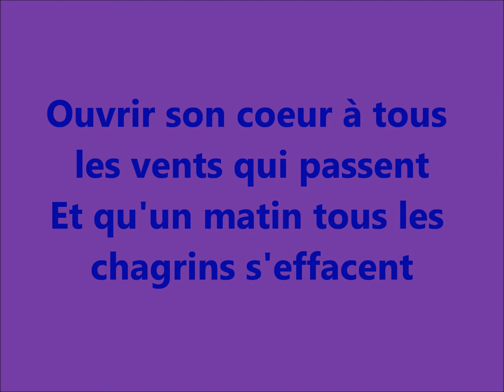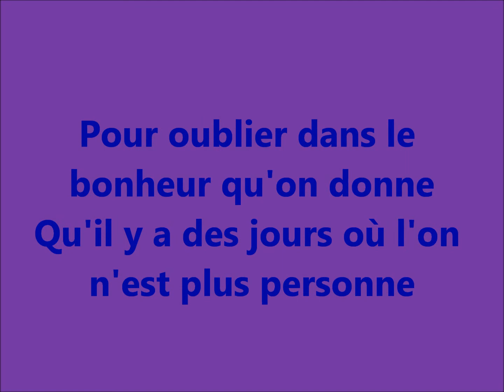YVES DUTEIL- Mélancolie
YVES DUTEIL- Mélancolie -1979